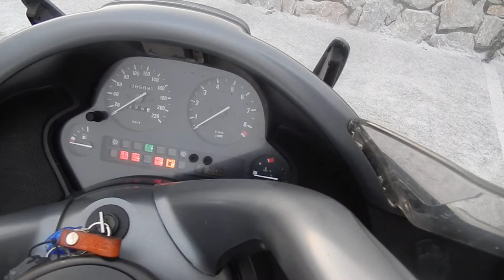B10828 BMW K1200LT